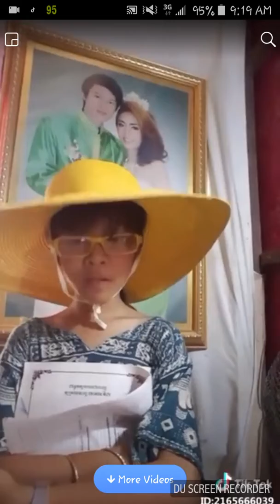Funny clip/Tik Tok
Thanks.